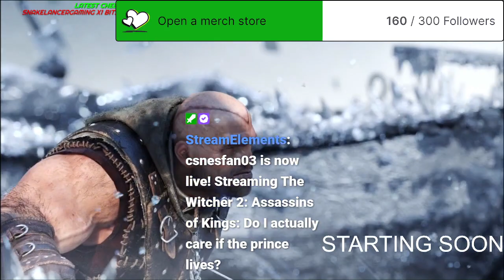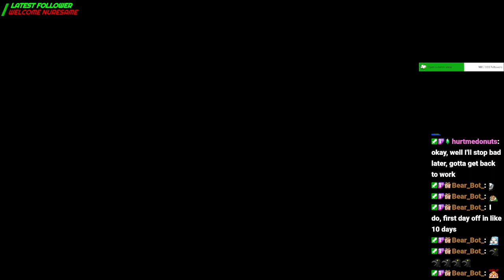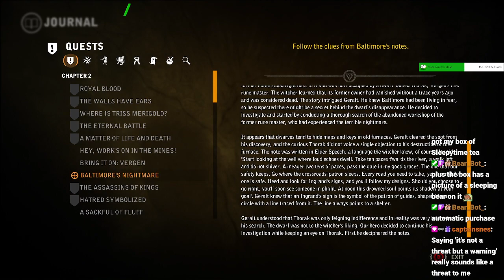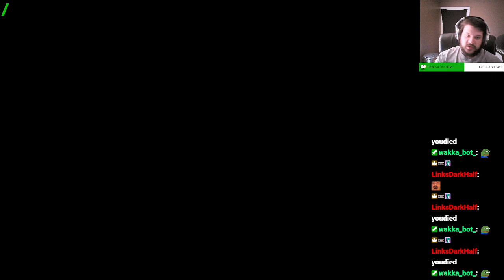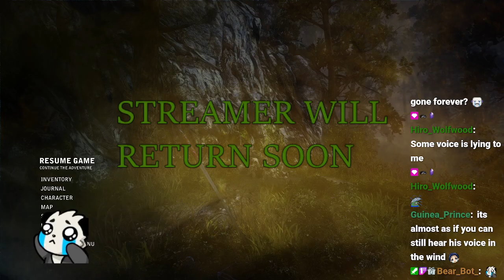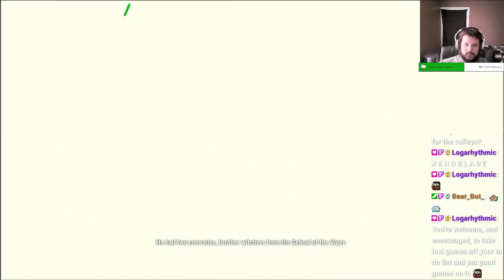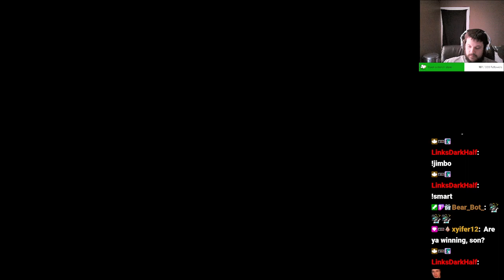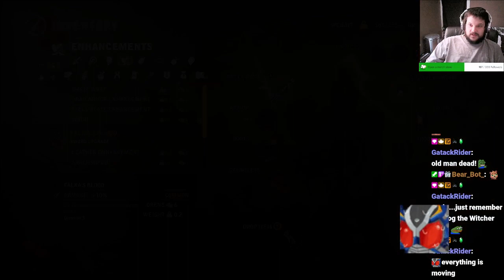The Witcher 2: Part 4